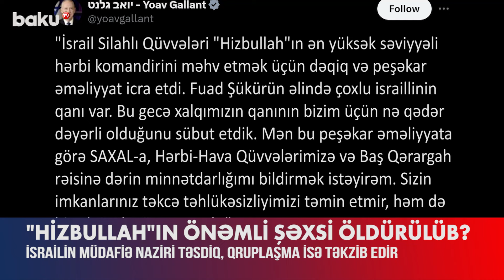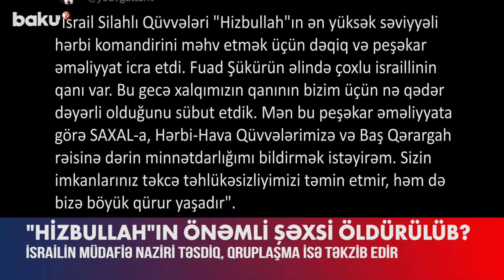İsraildən əməliyyatla bağlı təcili açıqlama | "Hizbullah" nəyi gizlədir?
İsrail Hərbi Hava Qüvvələrinin Livanın paytaxtı Beyruta aviahücumu nəticəsində “Hizbullah” silahlı qruplaşmasının önəmli simalarından olan Fuad Şükürün öldürüldüyü iddia edilib. Lakin “Hizbullah” bu iddianı rədd edərək Şükürün yalnız yaralı və sağ olduğunu açıqlayıb.
Bəyanatda bildirilib ki, bu, Təl-Əvivin növbəti uğursuz hücumudur.
İsrailin müdafiə naziri Yoav Qallant isə “Hizbullah” silahlı qruplaşmasının komandirlərindən biri sayılan Fuad Şükürün öldürüldüyünü təsdiq edib.
O, öz sosial şəbəkə hesabındakı paylaşımında hadisəni belə şərh edib: “İsrail silahlı qüvvələri “Hizbullah”ın ən yüksək səviyyəli hərbi komandirini məhv etmək üçün dəqiq və peşəkar əməliyyat icra etdi. Fuad Şükürün əlində çoxlu israillinin qanı var. Bu gecə xalqımızın qanının bizim üçün nə qədər dəyərli olduğunu sübut etdik. Mən bu peşəkar əməliyyata görə SAXAL-a, hərbi hava qüvvələrimizə və Baş Qərargah rəisinə dərin minnətdarlığımı bildirmək istəyirəm. Sizin imkanlarınız təkcə təhlükəsizliyimizi təmin etmir, həm də bizə böyük qürur yaşadır”.
Xatırladaq ki, İsrail silahlı qüvvələrinin Beyruta hücumu nətisəsində 3 mülki şəxs həlak olub, azı 69 nəfər yaralanıb.